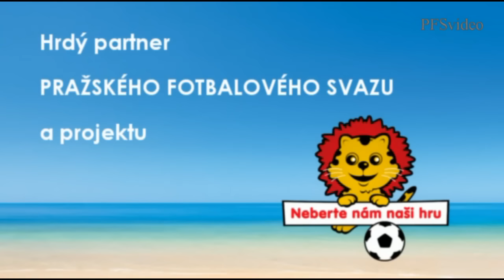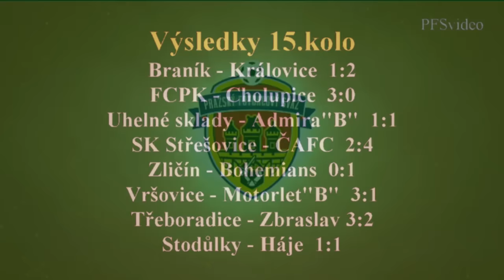Pražská teplárenská přebor mužů 2015/2016 15.kolo